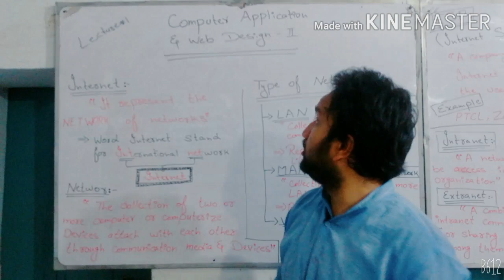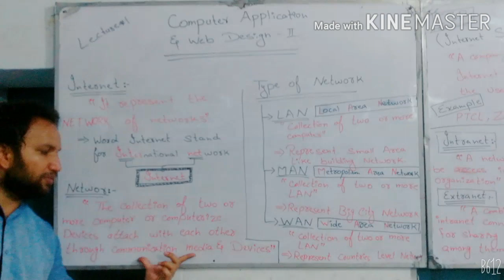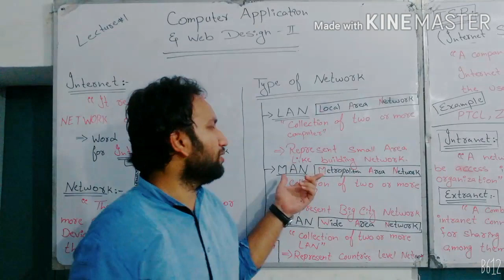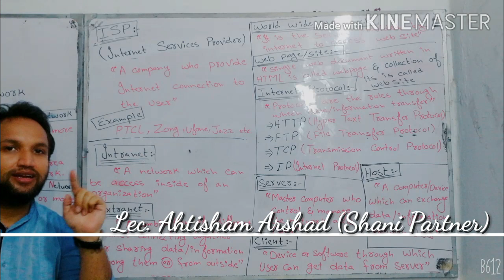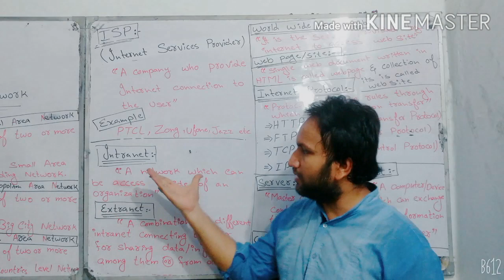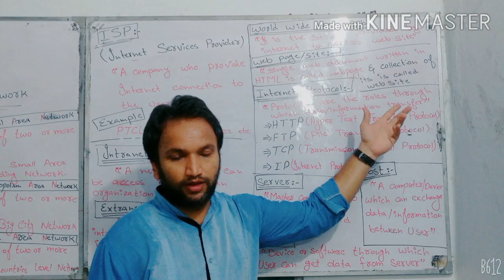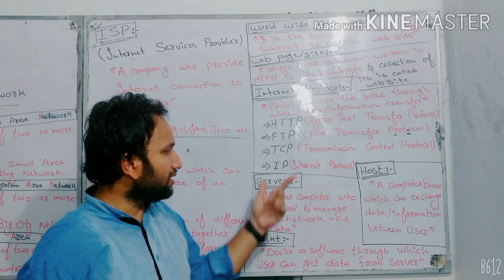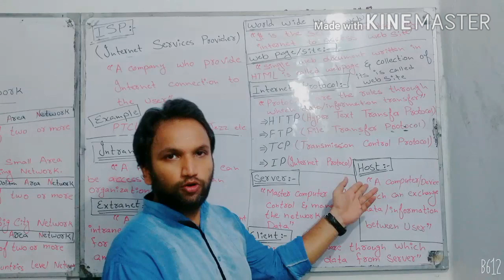Web Development Lecture 1 (Basic Terminologies of Web)